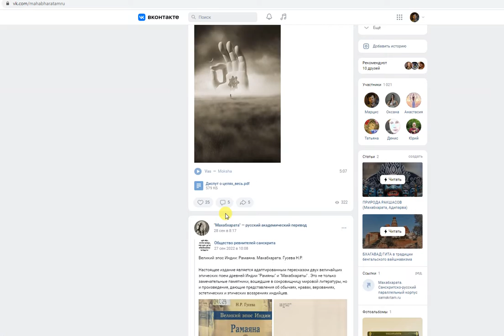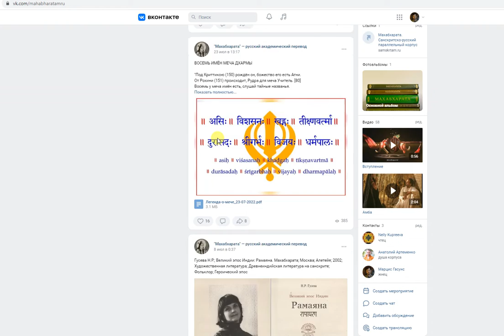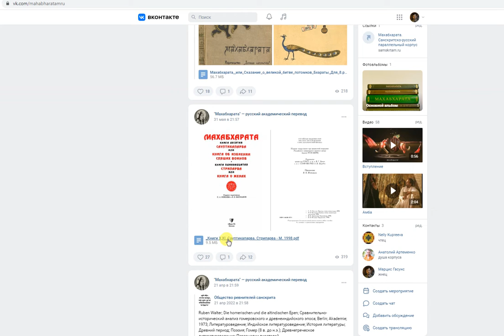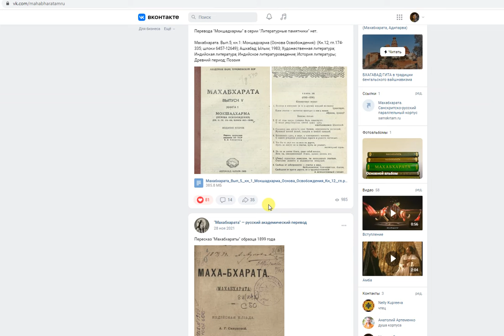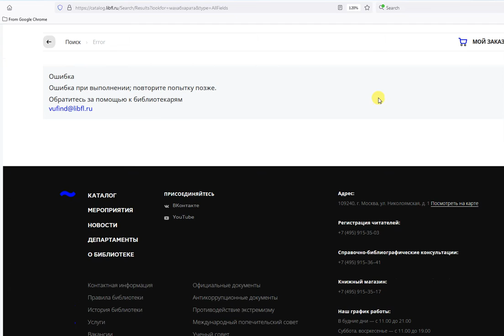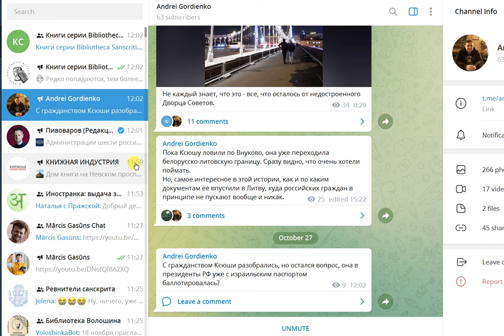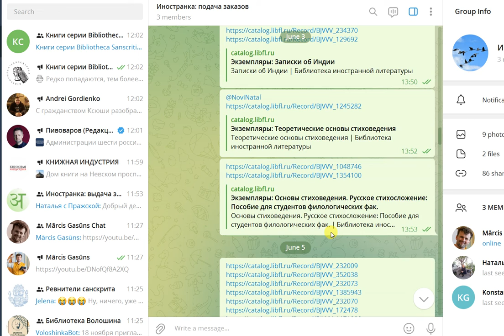Как выкладывать книги в группу Махабхарата?